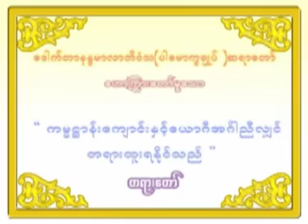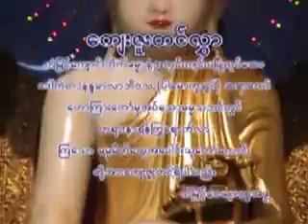01 Dr Nandamalabhivamsa DVD78၀၁။ ကမၼ႒ာန္းေက်ာင္းႏွင္႔ေယာဂီအဂၤါညီလ်ွင္ တရားထူးရႏိုင္သည္။